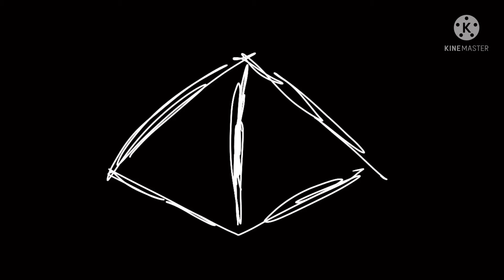HUSH | animation meme | flashing lights, eye strain ,blood